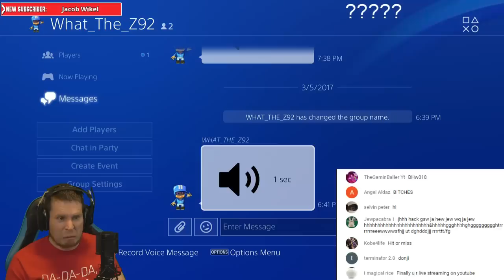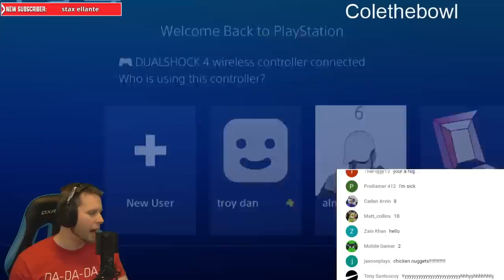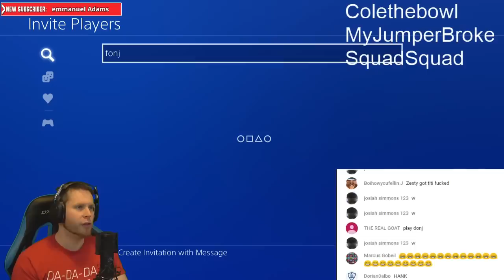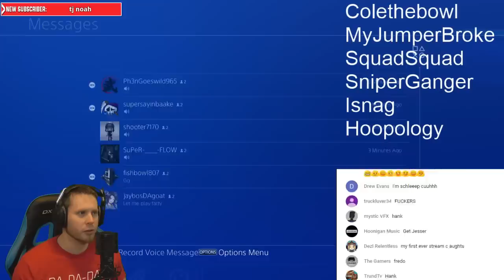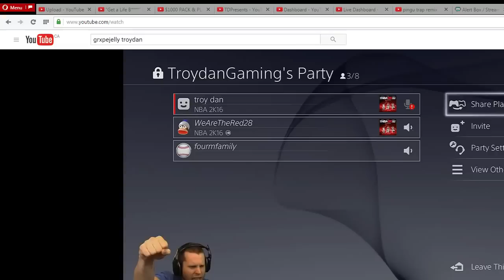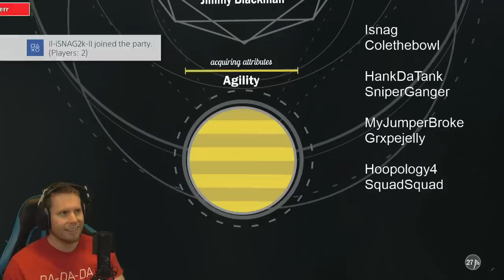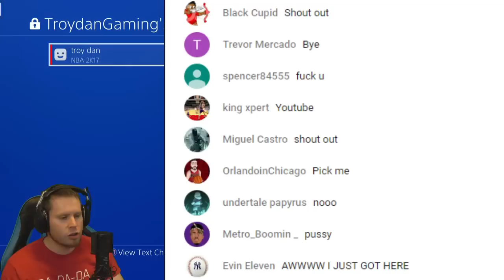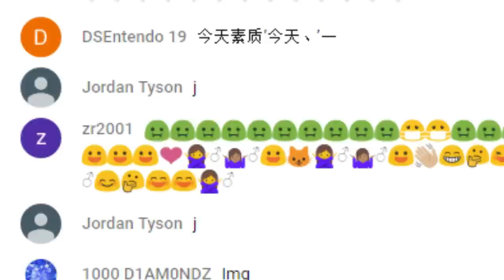LIVE 1 vs 1 NBA 2K17 TOURNAMENT